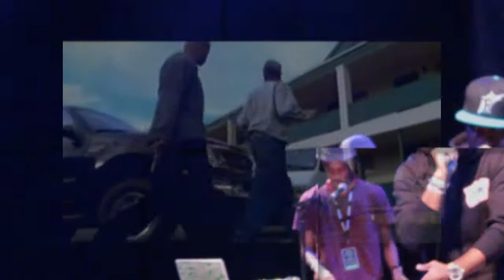SKYZOO AOTRD TRAILER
A quick teaser of the upcoming mixtape from the brooklyn lyricist AOTRD An Ode To Reasonable Doubt in collaboration with Antman Wonder which will be available December 4th...
Music from @Skyzoo FirstThing Smoking part 2 of the Penny Freestyles

visuals by @Eothmedia from @Skyzoo A3C 2K13 performance in Atlanta